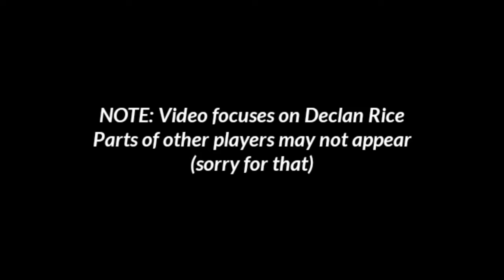Declan Rice Welcome To Chelsea [Defensive Skills]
declan rice welcome to chelsea, declan rice to chelsea, declan rice chelsea, declan rice defensive skills, declan rice skills, rice welcome to chelsea, rice to chelsea, rice chelsea.

Declan Rice Welcome to Chelsea:
Declan Rice is an English footballer who plays as a defensive midfielder for West Ham. The 21 year old English footballer joined the hammers at the age of 15 from Chelsea Academy. Declan Rice has been linked with a move back to Stamford bridge and it's reported that an initial bid of £50M has been made which would be rejected as West Ham look to keep the young English sensation.

Declan Rice is a versatile defensive midfielder who can also play as a center back. With Frank Lampard planning a defensive overhaul, it is reported that he has a Rice as his number one defensive target.

Declan Rice he been a phenomenal player for the hammers over the past few seasons. West Ham coach David Moyes, is looking to rebuild the team after their relegation escape is looking to keep hold of the 21 year old and has made it clear he won't allow him to leave cheaply.

Declan Rice will be a great signing for the blues. He has expressed interest in coming back to Stamford bridge via social media platforms. The video briefs his tackles and passes and why Chelsea want him.